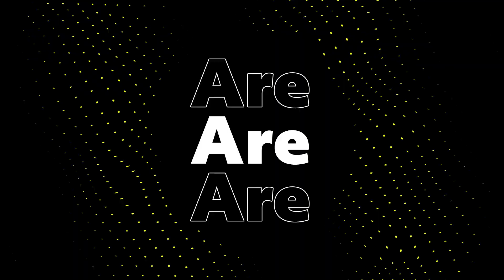BYA CVD Cardio Vascular Disease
From the caring heart of Dr. Lauren Dungy-Poythress comes season 2 of "The Better You Are, The Better You Are".  We hope this information helps and encourages you.  We look forward to hearing from you in the comments.

Cardiovascular disease  (CVD)is the leading cause of death in the United States and the leading cause of maternal mortality (death of women within one year of pregnancy) in the United States.

The beauty of this panel and the topic is that what we talk about can positively impact the lives of women (before during and after pregnancy) as well as men and children.  The concerns and advice are not solely specific to pregnancy.

Our panel of experts include:
Dr. Linden Dungy (Dentist)
Dr. Coryn Love Davis (Ob/Gyn Physician)
Dr. Tamika Dawson (Family Medicine Physician)
Dr. Mario Pyles (Cardiologist)